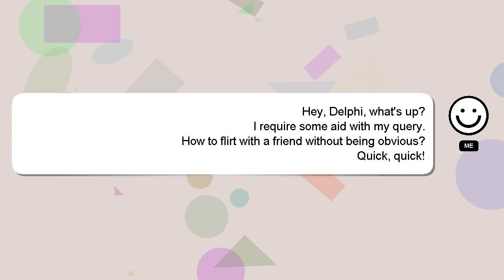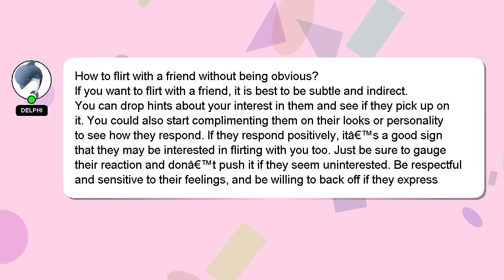How to flirt with a friend without being obvious?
A brief presentation of myself, Hello, I am Delphi. I can help you find the answers you are looking for. - How to flirt with a friend without being obvious?

Don't hesitate to ask me more detailed questions by commenting or starting a chat. Your answer will be recognized and appreciated with a 'heart' from me.

*2 What we are experimenting :*